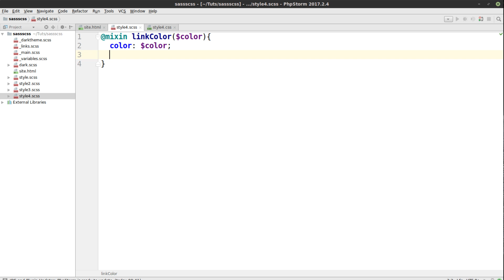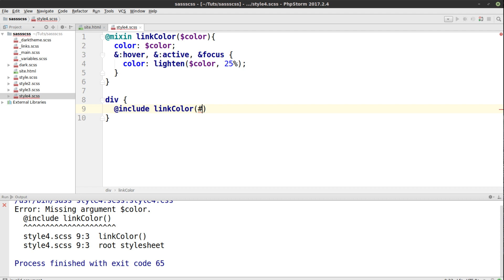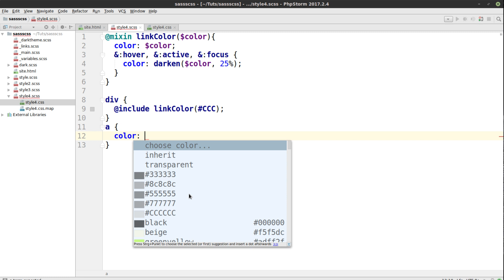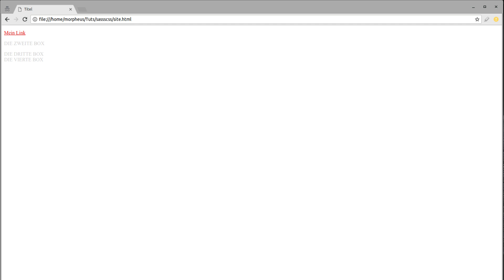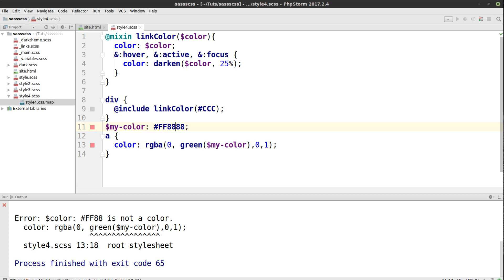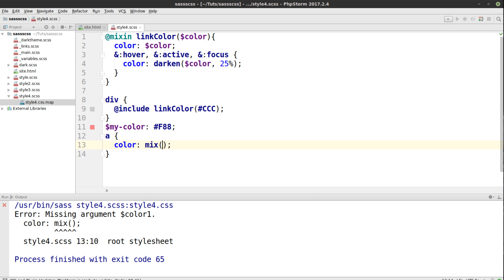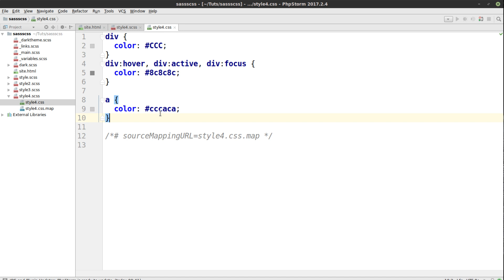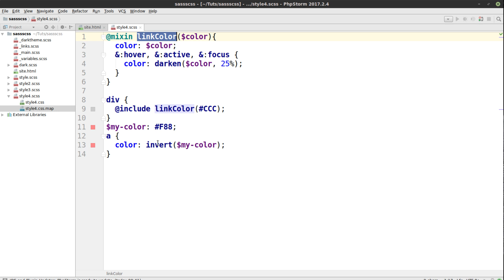SCSS und SASS Tutorial #20 - Leichte Farbfunktionen